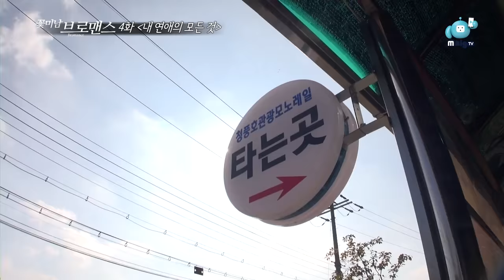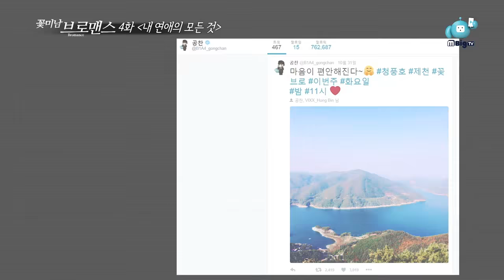Gongchan & Hong-bin Celeb Bros EP4 "All about my love story“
Two dominant K-POP groups, B1A4 & VIXX's visual members!
Besties of 3 years! Boyfriend idol Gongchan & the lovely boy Hong-bin go on the first trip together!
Gongchan & Hong-bin ride Jecheon's attraction, Cheongpung Lake Monorail!!
In the monorail, they open up the Psychic Test book.,,,
Jealous type Hong-bin?! Single-heartedness Gongchan?!
They agree on the result on the Psychic Test results which are so creepily accurate!
And finalize the trip while enjoy time together~
Besties' hang out program Celeb Bros!
B1A4, Gongchan & VIXX, Hong-bin's last bromance story begins now!